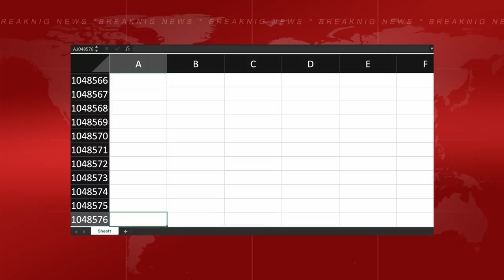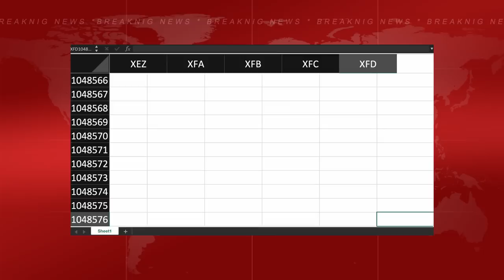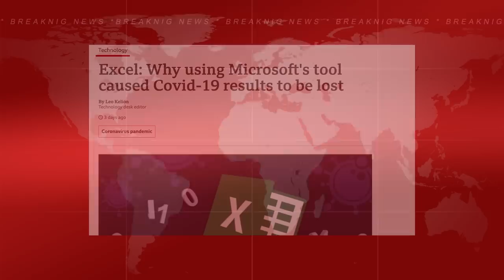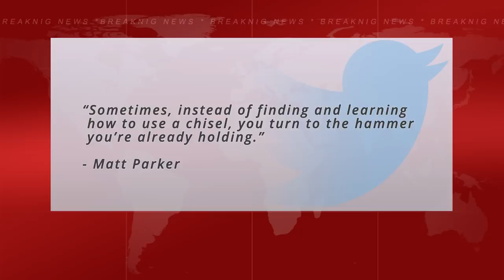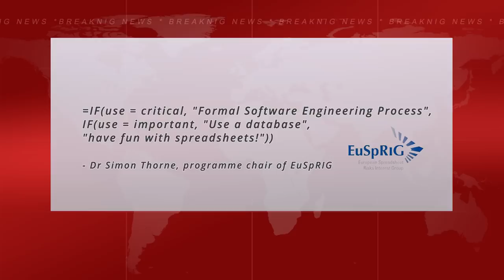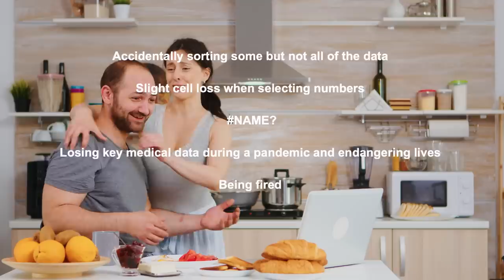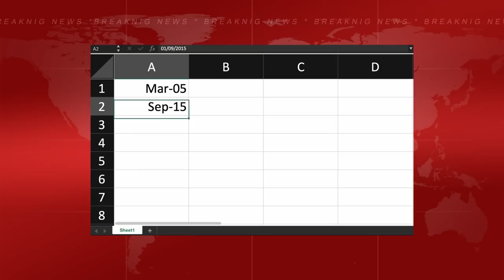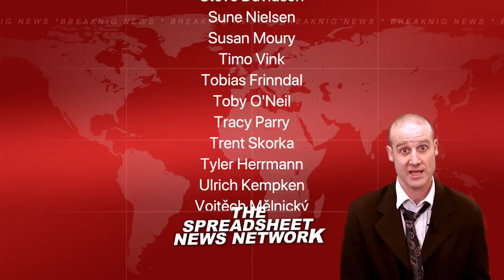UK Government loses data because of Excel mistake.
You can read the official government statement on the data loss

This tweet has not aged well:
"sometimes instead of finding and learning how to use a chisel, you turn to the hammer you’re already holding"

=IF(use = critical, "Formal Software Engineering Process", IF(use = important, "Use a database", "have fun with spreadsheets!"))
- Dr Simon Thorne, programme chair of the European Spreadsheet Risks Interest Group

My video offering YouTube filming advice: Why are Talk-Show Hosts so Bad at YouTube? A Closer Look

CORRECTIONS
- At 03:23 I say "36,536" when the correct number of rows in an .xls file is "65,536". The on-screen number is correct!
- at 06:13 and again at 10:04 I say "National Health England" instead of the correct "Public Health England". I have no idea why my brain did that. I think it merged NHS with PHE.

Thanks to my Patreons who mean I can make a whole fake news network at short notice (that's a fake news-network, not a fake-news network). If you join their ranks I can make even more videos!

Filming, editing and graphics by Alex Genn-Bash
Spreadsheet ad performed by Gemma Arrowsmith
"Spreadsheets" packaging by Matt Parker